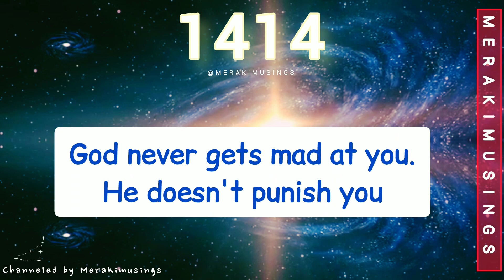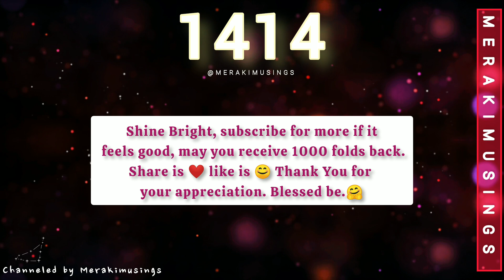1414 - This is from God (A blessing in disguise)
1414 - This is from God (A blessing in disguise)